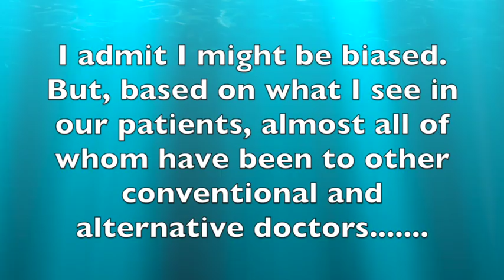Another Lyme Case Responds to Oxidation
Another Lyme case responds nicely to oxidation therapies